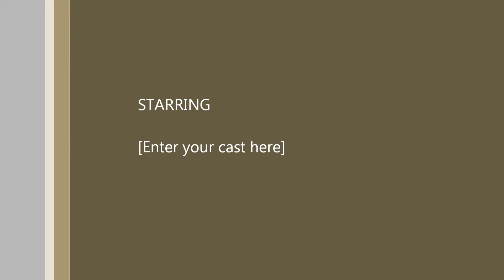cr125 gopro handlebar mount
Music ends at 4:00 if you wish to skip

took this footage at sandstone/red dirt in Louisiana.